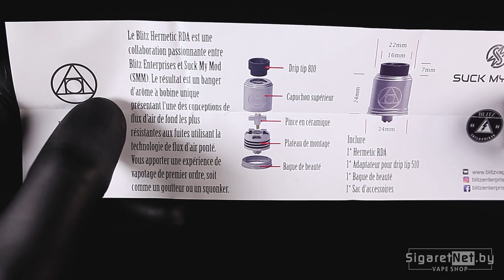Обзор и намотка атомайзера от Blitz и SMM - Hermetic RDA | Review Blitz & SMM - Hermetic RDA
Краткий обзор на односпиральную дрипку - Hermetic RDA.

Hermetic RDA
Hermetic RDA купить
Hermetic RDA обзор
Hermetic RDA отзывы
Hermetic RDA мощность
Hermetic RDA диаметр
Hermetic RDA характеристики
Blitz
Blitz  купить
Blitz обзор
Blitz отзывы
Blitz мощность
Blitz диаметр
Blitz характеристики
боксмод Hermetic RDA
мод Hermetic RDA
мод Blitz
боксмод Blitz
boxmod
vape
vaping
боксмод
tc
вэйп
вейп
парогенератор
электронная сигарета
атомайзер
аккумуляторы